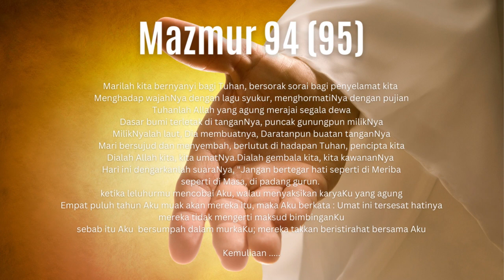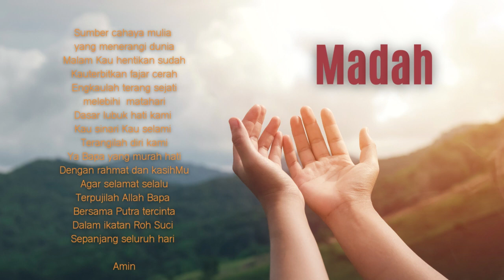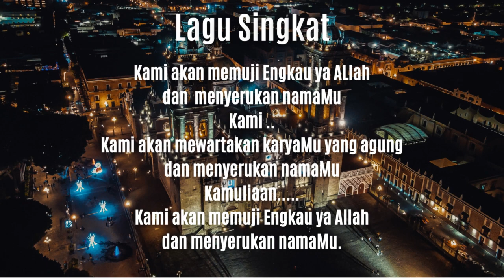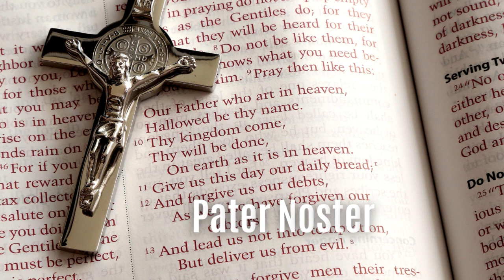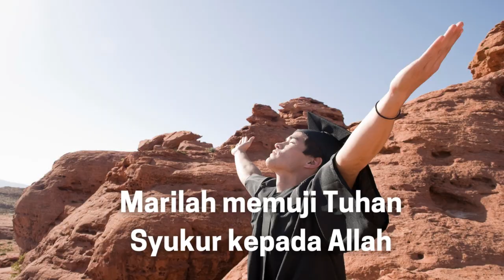Ibadat Pagi Laudes Senin | Minggu Biasa IV | Ibadat Harian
LAUDES

Yang khas dalam Laudes, adalah Kidung Zakaria, yakni hendak melambangkan Kristus yang dinubuatkan oleh para nabi dipersiapkan oleh Yohanes, anak Zakaria, menerangi dan mendampingi kita dalam perjalanan hari ini.

Inspired by :
1. Buku Lampiran ibadat harian (Kanisius)
2. Madah, doa :  Pertapaan Rawaseneng